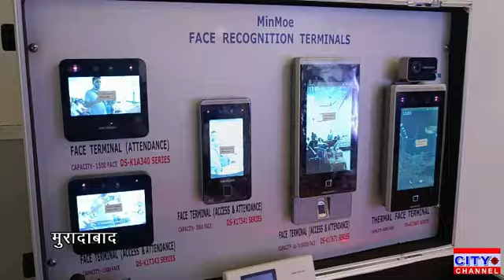मुरादाबाद में प्रामा कंपनी के सीसीटीवी कैमरे कि सुविधाओं की हर जगह हो रही है तारीफ